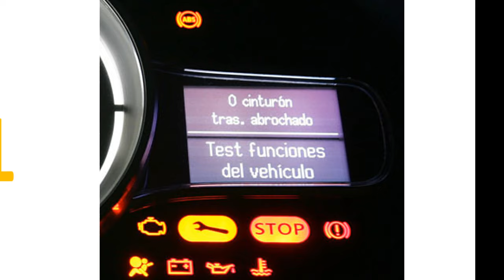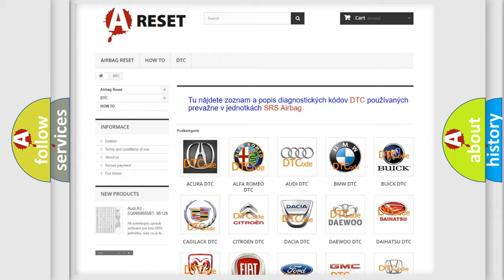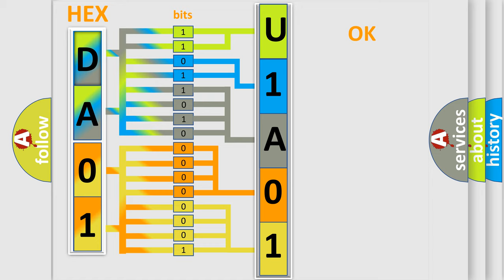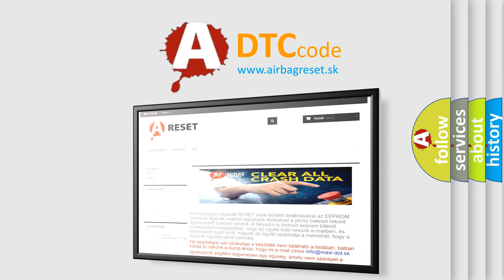DTC Alfa-Romeo U1A01-87 Short Explanation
Contents:
0:21 Basic DTC analysis according to OBD2 protocol standard.
1:48 Insight into programming
2:58 A diagnostically understandable description of the Diagnostic Trouble Code
3:05 Basic error definition

Make:
Alfa Romeo
Code:
U1A01-87
Definition:
Dcsm (Dual Clutch Shifter Module) - Missing Message
Failure Type:
Missing Message